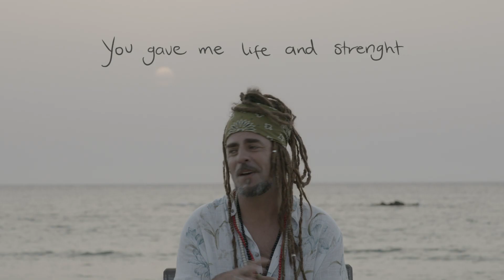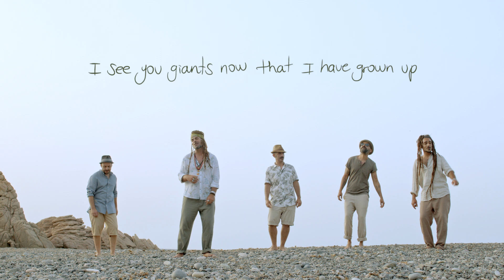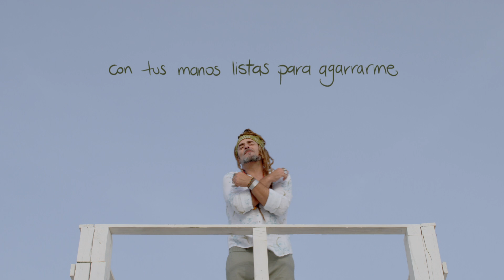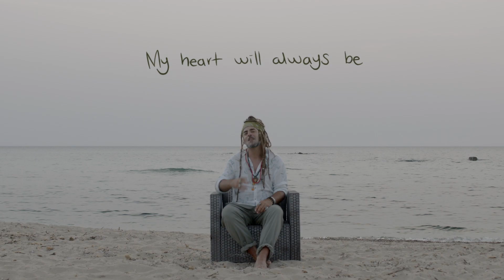Train To Roots - Pro Tie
Prodotto, registrato e mixato da Antonio Leardi
Masterizzato da Simone Squillario

Hanno inoltre suonato :
Alessandro Sedda - Batteria
Golden Pipes - Sezione Fiati

Marco Fais - Produttore esecutivo
Sara Arango Ochoa - Regia Riprese Montaggio
Roberto Achenza, Marco Petrucci - Assistenti alla camera
Roberto Achenza - Titoli
Claudia Puggioni - Costumi
Serena Lo Giudice - Trucco
Giuseppe Paglia - Drone
Antonio Bassu - Assistente di produzione

Ringraziamenti : Assessorato alla Cultura del Comune di Trinità d’Agultu, Chiosco La Rena, Anna Lina e Simone Dore.

INRI - Metatron
Press office Run it Agency

Produced, recorded and mixed by Antonio Leardi
Mastered by Simone Squillario

Additional musicians:
Alessandro Sedda - Drums
Golden Pipes - Brass

Marco Fais - Executive producer
Sara Arango Ochoa - Video Direction, Shooting, Editing
Roberto Achenza, Marco Petrucci - Chamber assistants
Roberto Achenza - Titles
Claudia Puggioni - Costumes
Serena Lo Giudice - Makeup
Giuseppe Paglia - Drone
Antonio Bassu - Production Assistant

Thanks to: Department of Culture of the Municipality of Trinità d'Agultu, Chiosco La Rena, Anna Lina and Simone Dore..